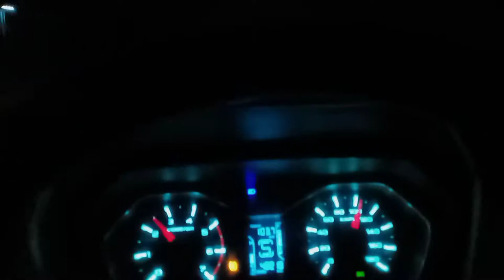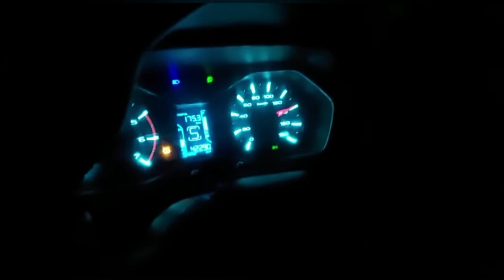Aranghata to Jamshedpur by road. Jamshedpur town explore. by kamalesh Sharma